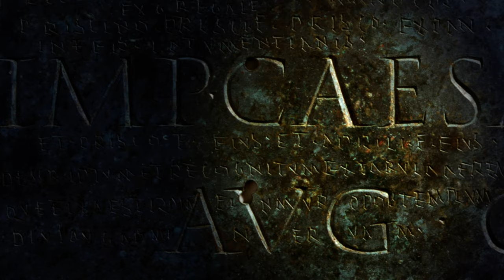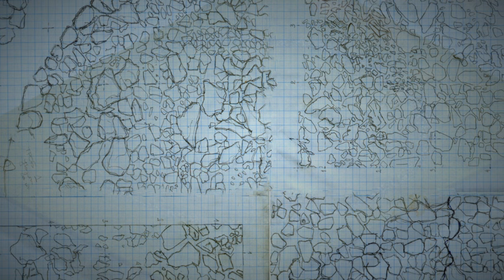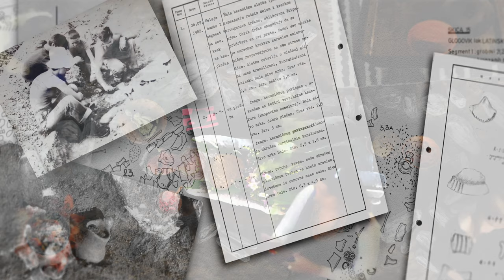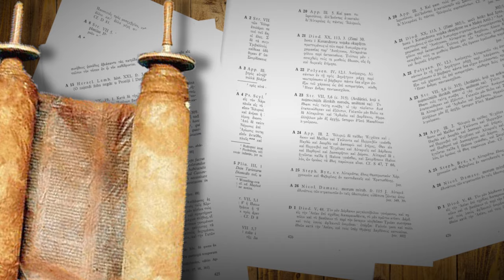Pešter u bronzano i gvozdeno doba MASTER SR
PEŠTER U BRONZANO I GVOZDENO DOBA
Režija: Milan Peca Nikolic
Godina 2019.

Arheološki film nastao u sinergiji revision media lab*, Arheološke zbirke Filozofskog fakulteta u Beogradu i Centra za urbani razvoj  u okviru serijala koji obrađuje značajna arheološka otkrića na tlu Srbije "Arheološko blago Srbije" .

Tokom 70tih i 80-ih godina prošlog veka na području istočnog dela Pešterske visoravni otpočela su sistematska arheološka istraživanja praistorijskih nalazišta pod rukovodstvom akademika Dragoslava Srejovića. Tokom ovih kampanja istraživanja otkriveno je preko pedeset lokaliteta koji hronološki pripadaju bronzanom i gvozdenom dobu.

Savremenim filmskim izrazom, uz pomoć 3D rekonstrukcija i animiranih scena rekonstrusan je život ljudi koji su tokom mlađe praistorije živeli na ovom području.

Sagovornici u ovom dokumentarnom filmskom ostvarenju su neposredni učesnici u iskopavanju kao i neprikosnoveni stručnjaci u ovoj obalasti.
dr Miloš Jeftić, profesor Filozofskog falulteta u Beogradu
dr. Marija Ljuština, profesorka Filozofskog falulteta u Beogradu
Dragica Premović-Aleksić, Muzej Ras u Novom Pazaru
dr Miroslav Lazić, Arheološka zbirka Filozofskog falulteta u Beogradu